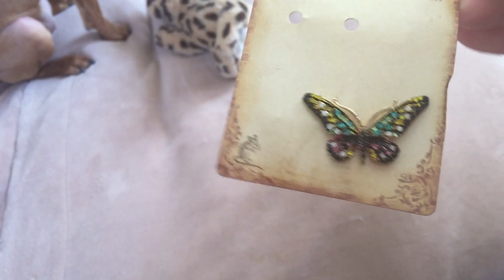МЕНЯЕМ КАЛЕНДАРЬ!!! Время передвинулось , жизнь продолжается!!!!